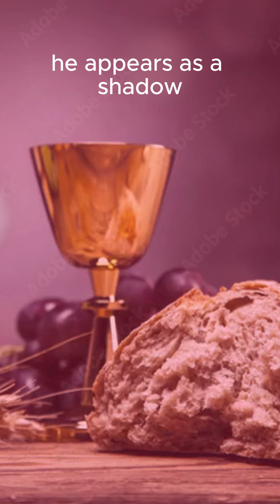Unveiling the Mystery Who Was Melkisedek?